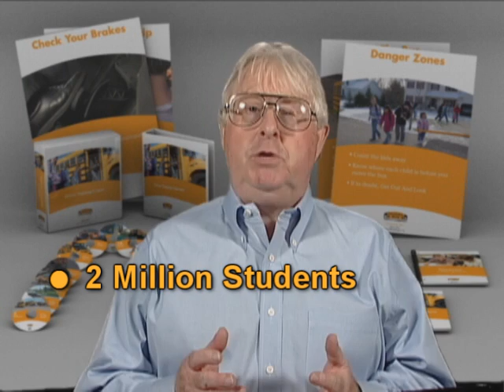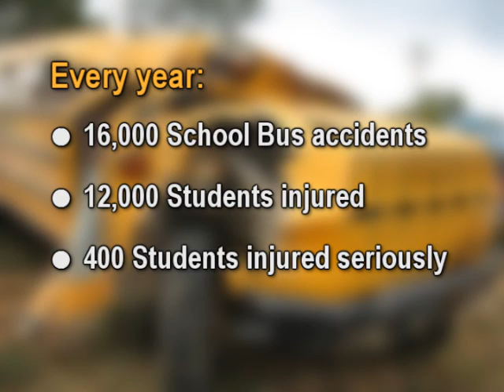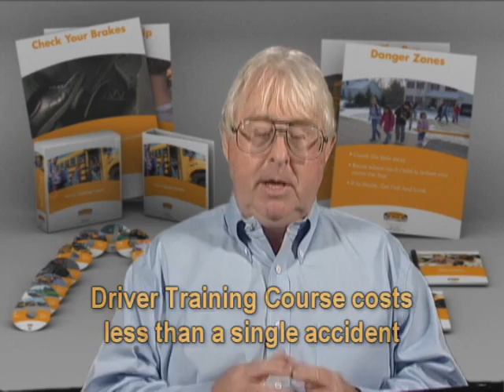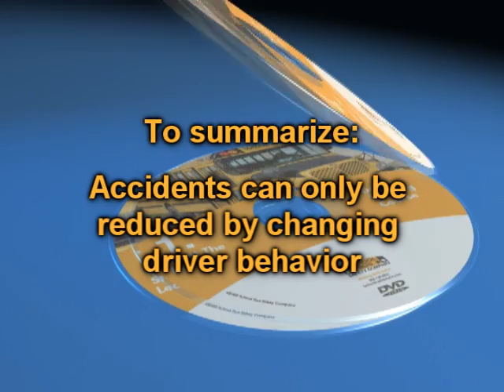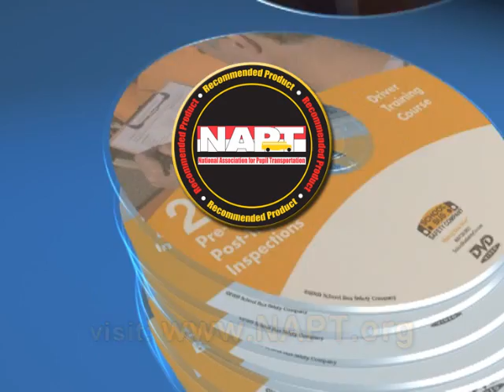A pitch from Jeff Cassell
Bringing his vast experience in safety training, Jeff has helped to form the School Bus Safety Company and is now actively involved in reaching every school district in the country to adopt this program which has been highly endorsed by the National Association for Pupil Transportation and the Public School Risk Institute